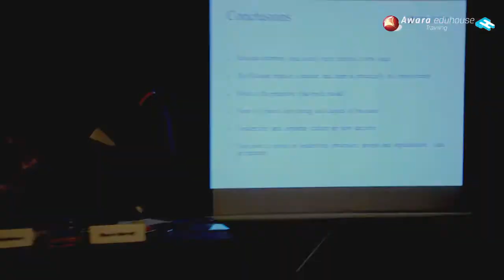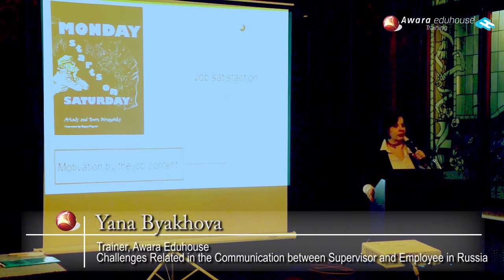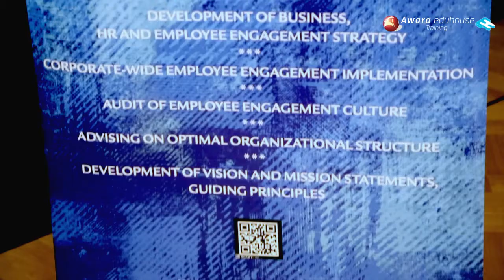Leadership and Employee Engagement in Russia Seminar Moscow 26022013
A dynamic development in the constantly changing labor market in Russia makes it a challenge to keep high potentials in your organization. What are key concepts of success in leadership and employee engagement in Russia and how can you attract and keep the right people in your company? Sustainable concepts, corporate culture of engagement and drivers of employee engagement, that go beyond the monetary incentives will show you how to distinguish yourself from other employers and keep the best people with you.